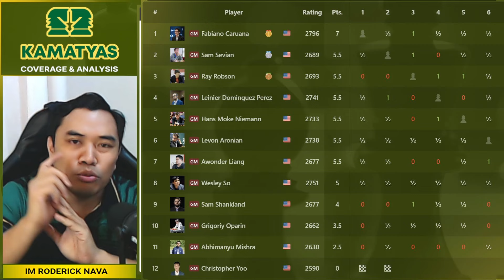Ito Ang Dapat TULARAN Na Laban Sa Last Round! | Caruana vs Shankland USA Chess 2024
The U.S. Chess Championship is a 12-player round-robin. The time control is 90 minutes for the first 40 moves, followed by 30 more minutes for the rest of the game, with a 30-second increment per move. Players are not allowed to offer draws.

US Championship US Women's Championship
1 - $55,000 1 - $35,000
2 - $43,000 2 - $30,000
3 - $35,000 3 - $20,000
4 - $25,000 4 - $13,000
5 - $20,000 5 - $9,000
6 - $14,000 6 - $8,000
7 - $11,000 7 - $7,000
8 - $10,000 8 - $6,000
9 - $9,000 9 - $5,500
10 - $8,000 10 - $5,000
11 - $7,000 11 - $4,500
12 - $6,000 12 - $4,000
Winner's Bonus: $7,000 Winner's Bonus: $5,000
$250,000 Total $152,000 Total